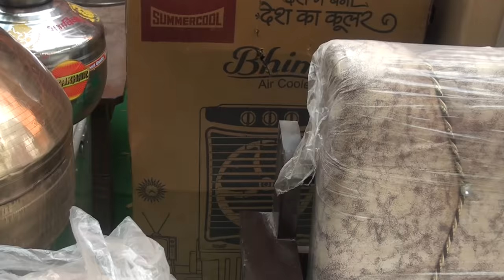Neha wedding final video